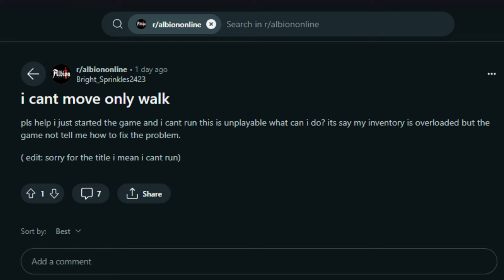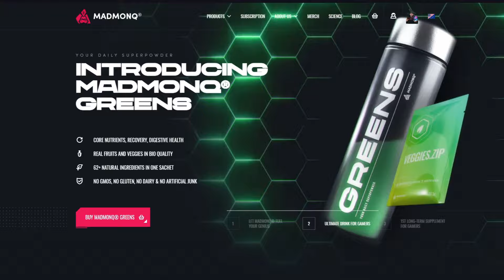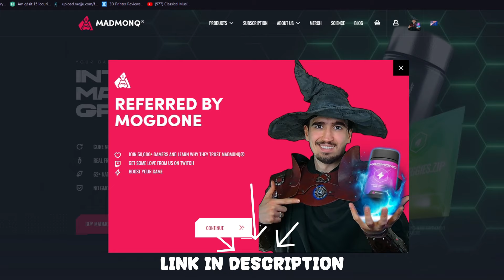Doing This While Getting Ganked does NOTHING! Movement BUG?! - Albion Online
Twitch Clips:
1. meanshock
2. heyte_x
3. DarlenShape_AlbionOnline

0:00 Intro
0:41 Clips
4:36 Reddit Segment